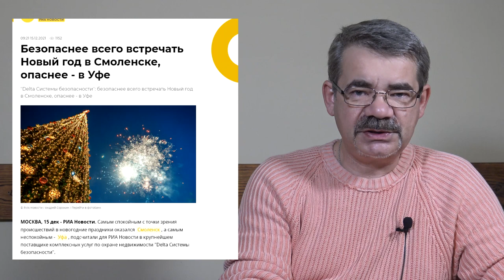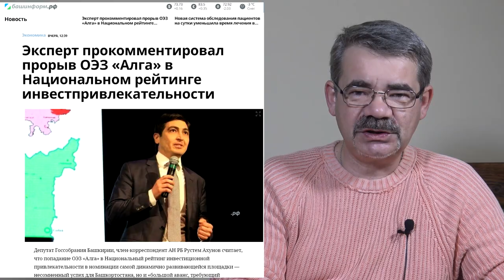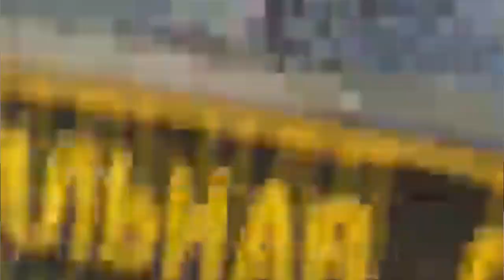"Греков не понял Хабирова?" "Открытая Политика". Выпуск - 358. 18.12.21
Хронометраж выпуска:
00:19 - Война рейтингов;
03:23 - Почта Бастрыкина;
05:31 - Ставьте Лайки!;
06:06 - Ледовый город Грекова...;
22:00 - Зачем?;
23:20 - Работы над ошибками;